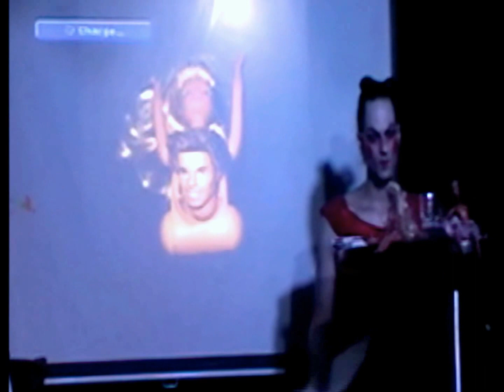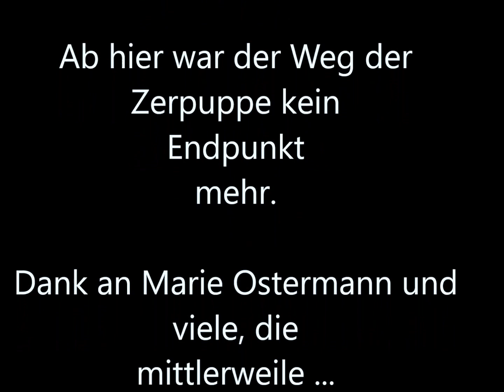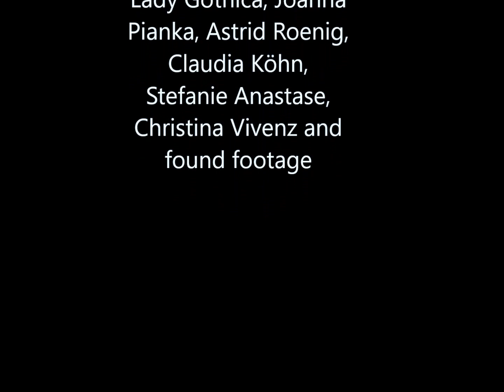Christina Vivenz: Zerpuppen II, 12.09.2009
ZERPUPPEN, 2.Akt

probiert an auch nur einem Puppenkörper:
Christina Vivenz

unter Mitwirkung von Mathis Zojer